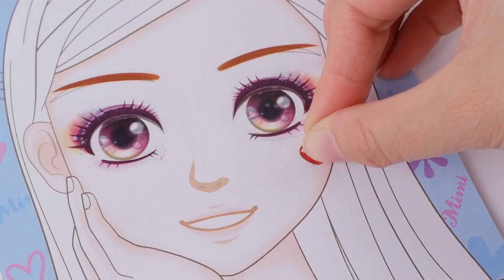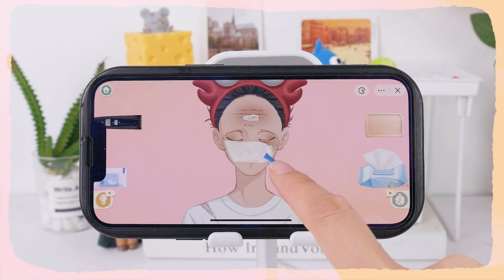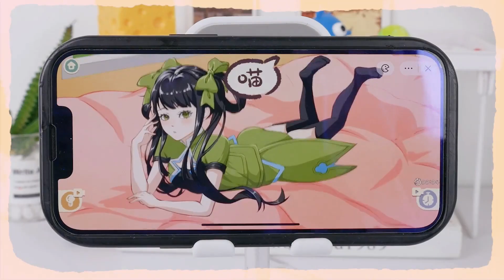手賬富婆咕臉VS手賬窮婆咕臉，窮婆竟然拿手機PK，到底誰的更好看呢？【喵姐手作】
本频道致力于提供适合所有年龄段观众的内容，特别是儿童，以确保其安全和健康。 手賬富婆咕臉VS手賬窮婆咕臉，窮婆竟然拿手機PK，到底誰的更好看呢？